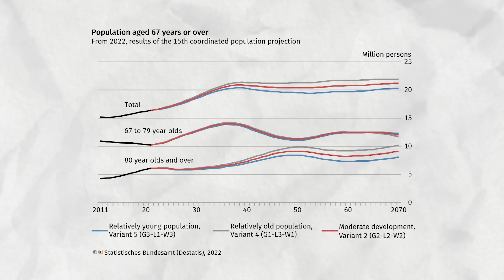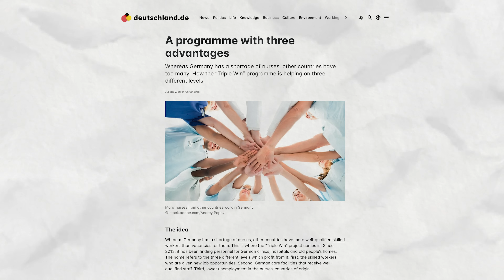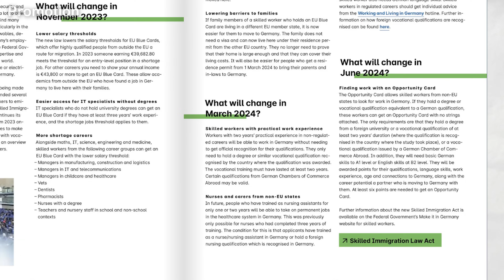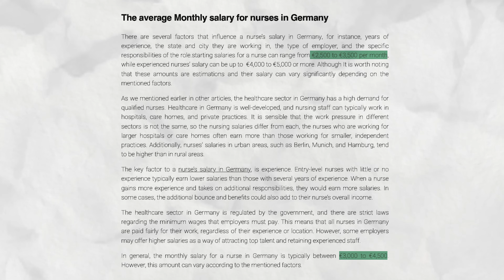Apply Now - Get a Job as Nurse in Germany!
In this video I will explain you how you can make your career as a nurse, how can you get a job as a nurse, how you can settle here as there is a huge demand for nurses in coming years.

❖Chapters:❖

00:00 Intro & Agenda
00:34 Shortage
02:08 How to Apply for Nursing Jobs
04:34 Entry Requirements
06:20 Salaries
07:46 Work life balance
08:15 How to get Visa
09:14 Portals to find Jobs